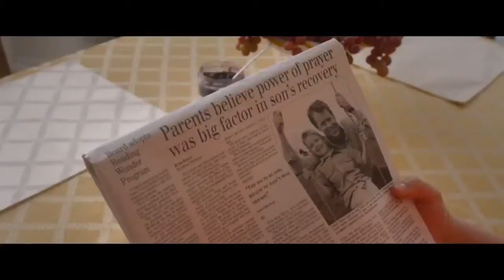Heaven Is For Real Official International Trailer #1 HD (2014) - Greg Kinnear, Kelly Reilly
Summary ►
A small-town father must find the courage and conviction to share his son's extraordinary, life-changing experience with the world.

Release date: in US theaters April 16th, 2014